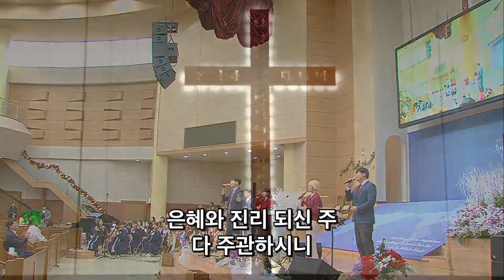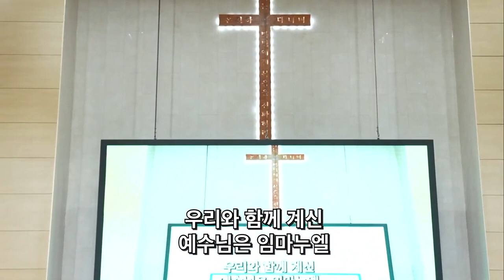2023. 12. 24 레위지파 경배와찬양 | 기쁘다 구주 오셨네+임마누엘 | 인도 : 서지원 목사